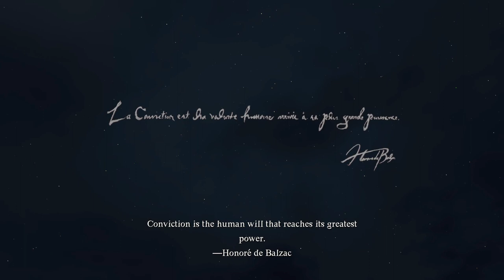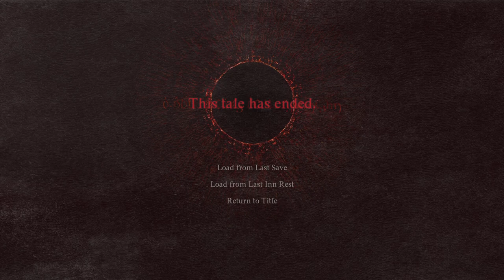As aventuras de x Dragon's Dogma 2